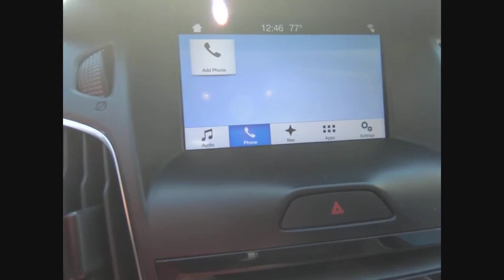2017 Ford Focus St Charles IL DS2610A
2017 Ford Focus SEL

One Owner and Clean Carfax!! 2017 Ford Focus SEL!! Features include Bluetooth, 2 Keys, Back-Up/Rear-View Camera, 6-Speed Automatic with Powershift, 10 Speakers, 17 Machined-Aluminum Wheels, 3 Point Leather-Wrapped Heated Steering Wheel, Cloth Front Bucket Seats, Cold Weather Package, Compass, Front Dual Zone A/C, Front fog lights, Heated Front Seats, Outside temperature display, Power door mirrors, Power moonroof, Rear Parking Sensors, Remote keyless entry, Security system, Telescoping steering wheel, Turn signal indicator mirrors. Odometer is 15127 miles below market average!McGrath Honda will also cover this specific vehicle with a 3 month/3,000 mile limited Powertrain Warranty, to simply give you a peace of mind.** MARKET VALUE PRICING at McGrath Honda Of St.Charles. Shop/Buy with confidence! With our Market Value Pricing, you'll find our competitive market-based price on every pre-driven vehicle upfront,... No games, No hassles, Just Real Prices!!